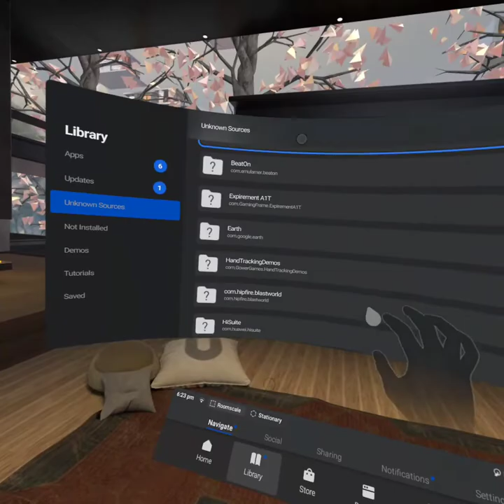Oculus Quest Hand Tracking! (Hand Tracking Demo & SunShard)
Hand Tracking is out on Oculus Quest! It tracks your hands without controllers. It's not perfect, but still quite fun! Can't wait to play actual games with full hand tracking support!